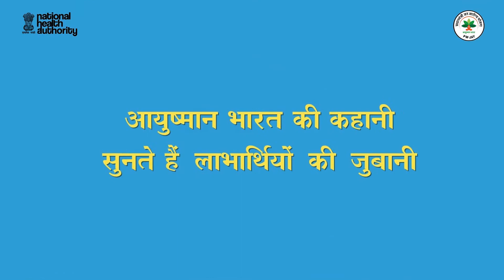के तहत राज कुमार के कूल्हे का ऑपरेशन निशुल्क किया गया।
AyushmanBharat PM-JAY के तहत, 5 करोड़ से अधिक उपचार, लाभार्थियों को मिला है।

योजना के सहयोग से हिमाचल के रहने वाले, राज कुमार के कूल्हे का ऑपरेशन निशुल्क किया गया

आप भी AB PMJAY के तहत ₹5 लाख तक का मुफ्त उपचार पाने के लिए 14555 पर कॉल करें और पात्रता जानें।